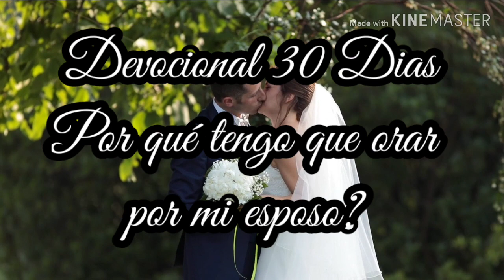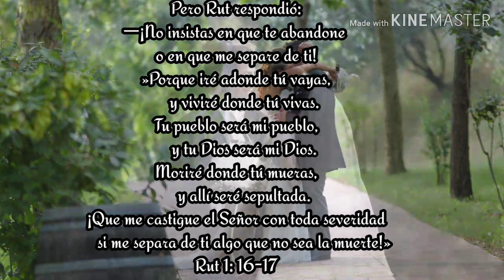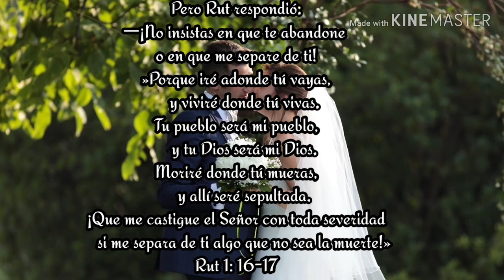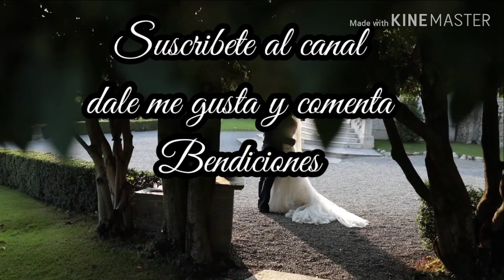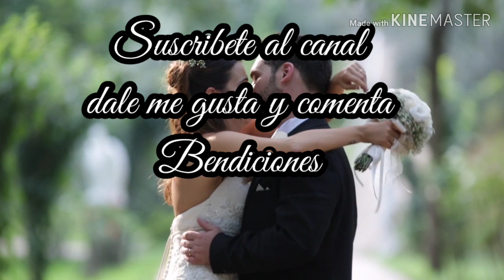POR QUE TENGO QUE ORAR POR MI ESPOSO ✔🙏🏻 DÍA 21 DEVOCIONAL 30 DÍAS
Como puedo salvar mi Matrimonio, una Esposa sabia,  como puedo orar por mi esposo, la esposa que ora por su esposo, esposas orando, como Dios puede y va a restaurar tu matrimonio, mujer virtuosa, oraciones poderosas, salmos para dormir,  tiempos de oración, oración por esposo,  el poder de una  esposa que ora por su esposo, ahora los buenos somos más,  como Dios puede y va a restaurar su matrimonio, como salir de una depresión, debo perdonar a mi esposo infiel, como perdonar una infidelidad, como superar una separación de pareja, como puedo recuperar a mi esposo después,  como puedo perdonar a mi esposo infiel,